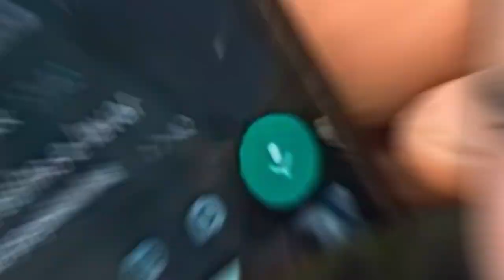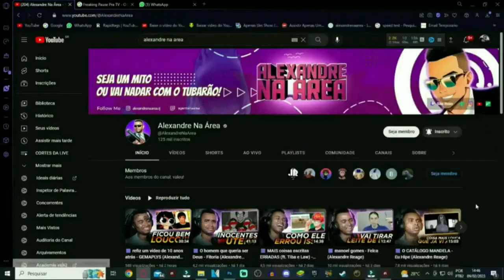idosos falando safadeza no whatsapp em ônibus público @MaiconKuster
💻 Configurações do meu PC:

Processador: Fx 8320e
Mobo: Ga970 USB3
GPU: GTX 1660 Super GDDR6